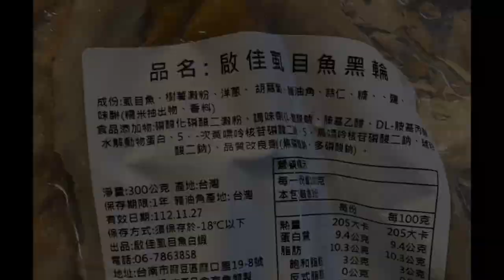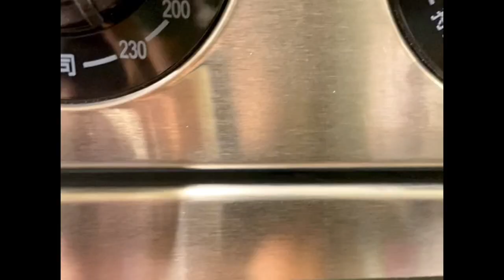美國 漢美馳24L氣炸烤箱＆啟佳虱目魚白蝦＆小隻親情贊助 示範料理～團購日期至2023/2/14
產品:漢美馳多功能氣炸烤箱&多功能壓力鍋

團購日期: 2023/02/01-2023/02/14

價格:團購價3580元&團購價2580元

推薦一台我喜歡的氣炸烤箱，其實很難
因為除了要兼具外觀還要功能夠用

挑上這一台，除了因為有不銹鋼的外型
更因為具備六種功能，我都一一試過
等於 氣炸鍋 + 烤箱 + 烤麵包機 + 燒烤爐 + 電烤盤 + 油炸鍋
多種模式：烘焙、炙烤、氣炸、吐司、強風烘焙 + 持續烘烤

夠用了吧！！！！

很多人會覺得：啊～太大台
怎麼會呢！！

看過只有這一半容量小的機器時，你會喜歡這個大小。
一個人用可以，兩個人用也沒問題
一個家庭四個人只要善用“時間管理”通通都可以是你的好幫手。

太小台，反而你什麼都做不了。

這是思考的邏輯，大家可以參考

列出尺寸給大家，找出一個地方放，就是了！
買太小，才會後悔！

主機尺寸 長44.5 x 寬33.5 x 高30.5 公分

使用氣炸烤箱有一個概念
就是食材的油會往下滴，因此烤盤可以鋪上根莖類蔬菜
承接食材的油脂，烤蔬菜

多工的操作概念來自先進先出、食材熟度
像我使用氣炸功能，料理啟佳虱目魚白蝦的黑輪
有大有小
當然就是小的先變色先熟，先取出
同時還有超甜玉米切塊，這個是已經水煮過，只要稍微氣炸
就不用很久時間

因為是烤箱外型設計，所以你可以隨時打開
看看裡頭的東西～隨時關心可以吃了沒～

所有食材都可以輕鬆判斷有沒有熟
這也是我推薦它很重要的一環。

透明、清晰、方便。

這一台的氣炸溫度不用選擇太高
說明書裡都有烹調指南
可以當作參考

最重要的，我最愛的
就是那個可以比擬烤麵包神器的～
傳說中吐司麵包貝果可以外酥內軟功能

我推薦的這一台氣炸烤箱，有這麼棒的功能
好清潔好使用
科技的進步，可以便利我們的生活
實在沒有理由不擁有它！

而且最重要是有團購優惠價！！

好囉，我是曼妮，我們下次見，掰掰～